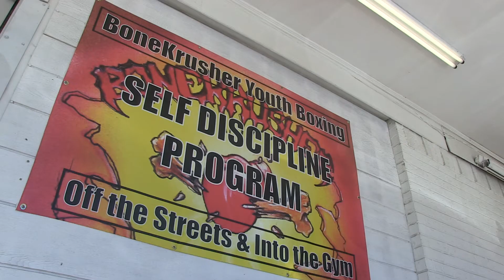Was The Street Life Really Worth It ? TRAILER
A documentary about Sam Crawford from Shreveport, Louisiana. This doc tells of the trappings of a single mistake made by Sam as an 11-year-old. This single mistake would begin his descent into crime that would end up sending him to prison at the age of 17 years old.